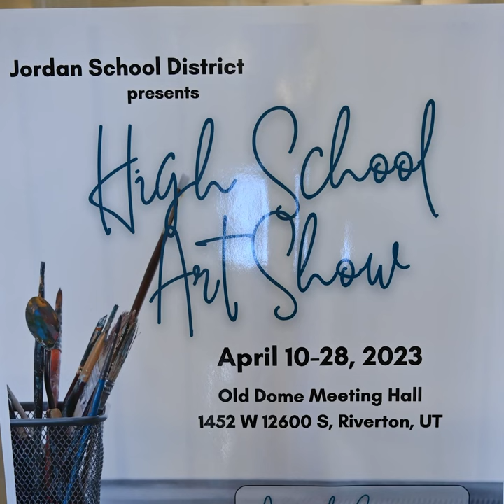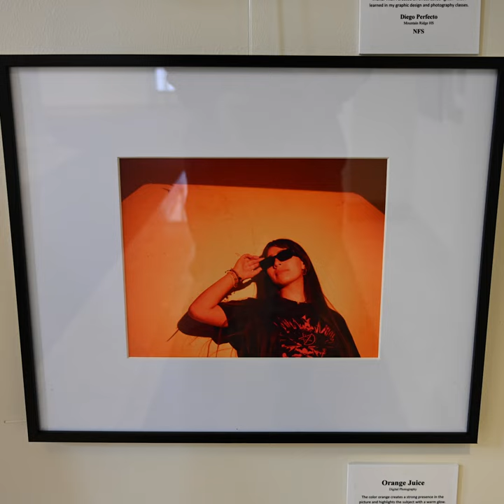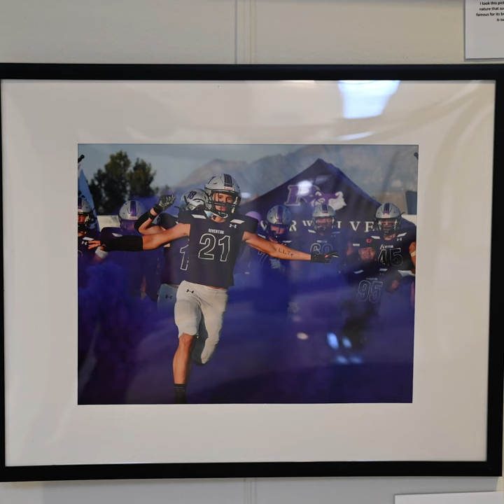Jordan School District High School Art Show Open to the Public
High school students from across Jordan District are showing off their artistic talents with an art show at a new location this year. The Art Show is at the Old Dome Meeting House in Riverton. The artwork on display is incredible, featuring everything from paintings, drawings and digital works to sculptures and photography. The pieces are unique and colorful, all created by young student artists. Some of the pieces are available to purchase.
The works of art will be on display on the second floor of the Old Dome Meeting House, 1452 West 12600 South, Riverton.

April 10 – 28, High School Art Show

Congratulations to the amazing young artists in Jordan School District!